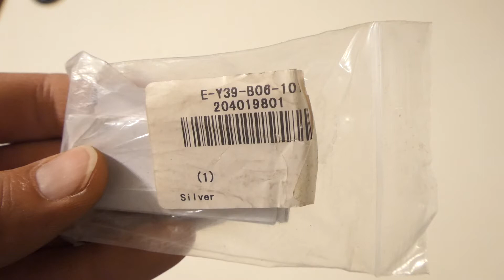GEARBEST - 2pcs 420 Stainless Steel Key-shaped Folding Mini Pocket Knife with No Lock - Silver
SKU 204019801